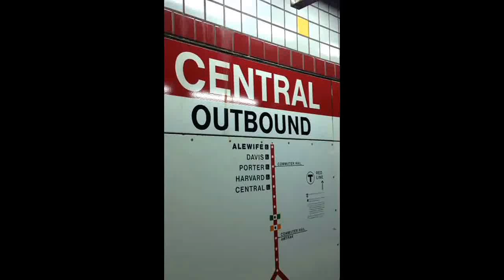Central Square Station